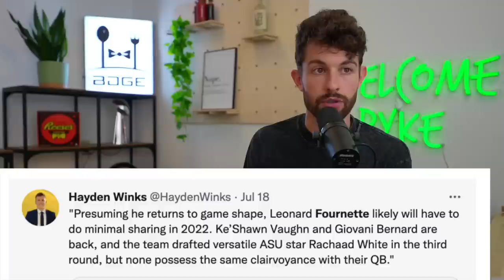Is Leonard Fournette the New Eddie Lacy?